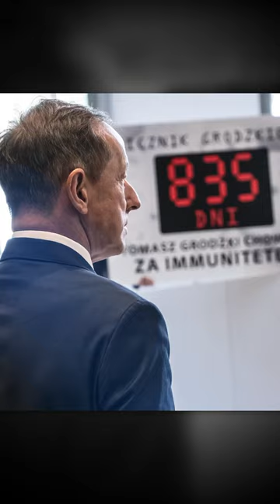Tomasz Grodzki jako Marszałek Senatu to kpiny z Polski!!!